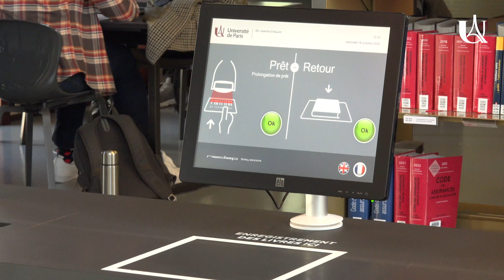Présentation de la bibliothèque universitaire Jeanne-Chauvin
Bibliothèque - Sociétés et Humanités
Implantée sur le site universitaire Malakoff-Portes de Vanves, la BU Jeanne-Chauvin est spécialisée en droit, économie et gestion et propose 392 places de travail.

La bibliothèque Jeanne-Chauvin met à la disposition des étudiants et des enseignants de nombreuses ressources accessibles en ligne (livres, revues, bases de données). Les livres électroniques (ebooks), revues en ligne, bases de données, sont consultables en effectuant vos recherches dans le catalogue des bibliothèques d’Université Paris Cité, accessible à partir du site des BU d’Université Paris Cité.

Site Malakoff – Portes de Vanves
10, avenue Pierre Larousse
92240 MALAKOFF

Réalisation & montage - Orphée Hountondji - Chargé de production vidéos